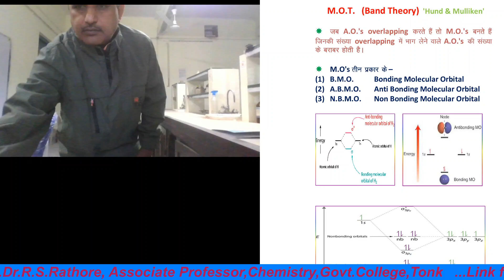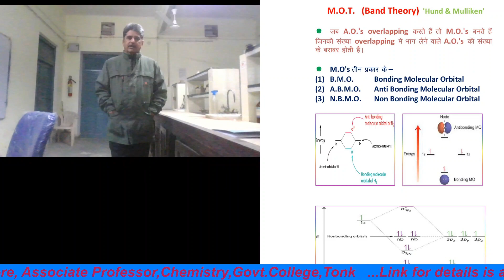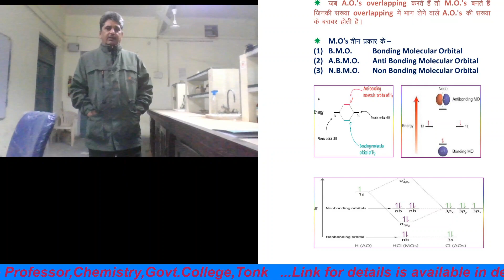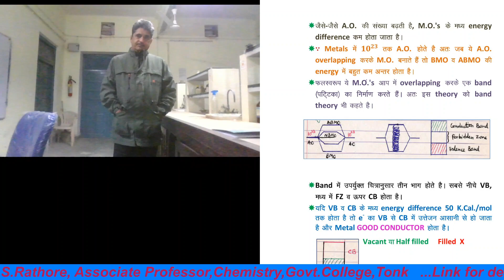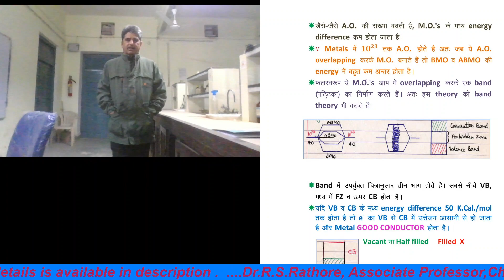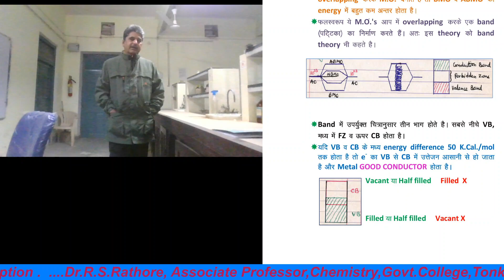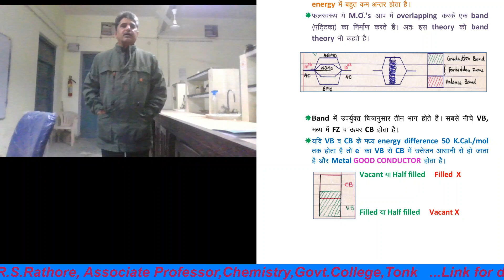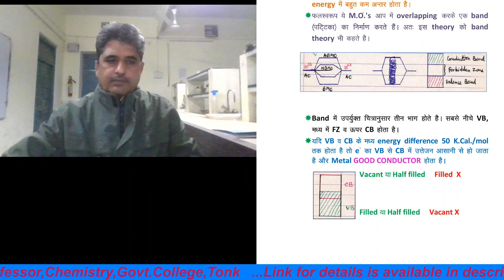Dr R S Rathore Transition Elements Pt 8